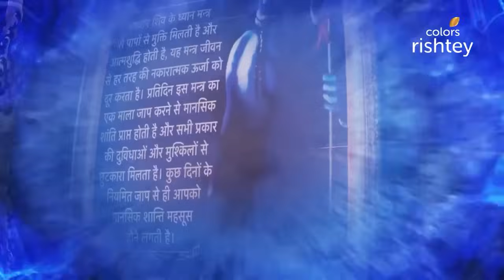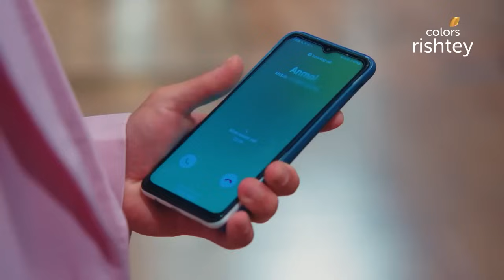Naagin S6 | नागिन S6 | Episodic Highlights | Ep. 61 - 63